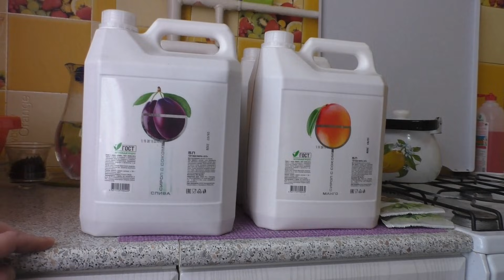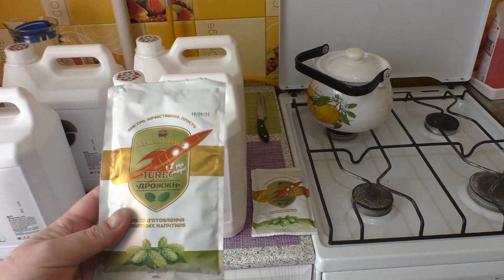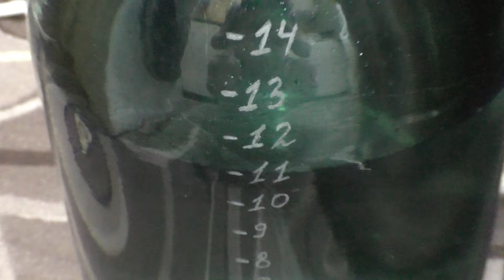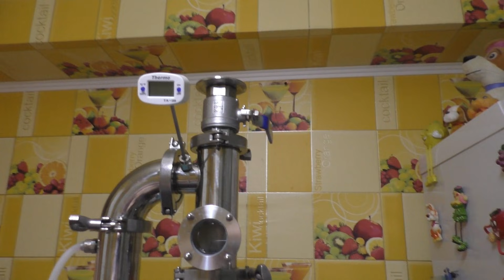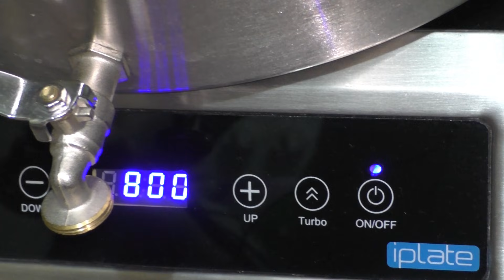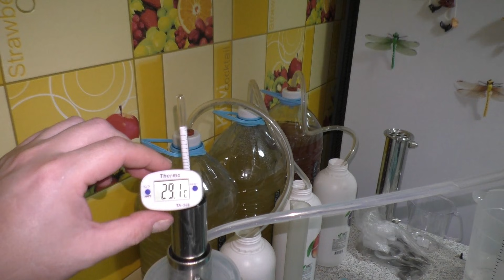Это СТЫДНО назвать САМОГОНОМ ! Домашняя Сливовица на LUXSTAHL 7М -Весь цикл от браги до дегустации !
ХОЧЕШЬ ПОДАРКИ? ЗАХОДИ НА САЙТ ПО МОЕЙ ССЫЛКЕ

21+ ПОМНИТЕ ВСЕГДА ДОРОГИЕ МОИ ДРУЗЬЯ,ЧТО ЗЛОУПОТРЕБЛЕНИЕ СПИРТОСОДЕРЖАЩИХ ЖИДКОСТЕЙ ВРЕДИТ ВАШЕМУ ЗДОРОВЬЮ! Пить надо в меру!

ДРУЗЬЯ !!! ДОБРО ПОЖАЛОВАТЬ НА МОЙ КАНАЛ ! Я СНИМАЮ ВИДЕО О СВОИХ УВЛЕЧЕНИЯХ,РЫБАЛКА,ДОМАШНЯЯ ДИСТИЛЛЯЦИЯ,НОЖИ,ПНЕВМАТИКА,РАЗНЫЕ САМОДЕЛКИ. И МНОГО ДРУГОЕ ЧТО МНЕ ИНТЕРЕСНО ! У МЕНЯ НЕТ ОГРАНИЧЕНИЙ В ТЕМАТИКЕ ВИДЕОРОЛИКОВ ! Всё сказанное является лично моим оценочным суждением!
Все герои вымышлены и совпадения случайны!
 p.s: Предупреждаю, что все видео являются постановочными. Это инсценировка ... Все было сделано для привлечения зрителя на канал YouTub.
p.s: Канал и я лично не несем ответственности за содержание рекламных материалов.